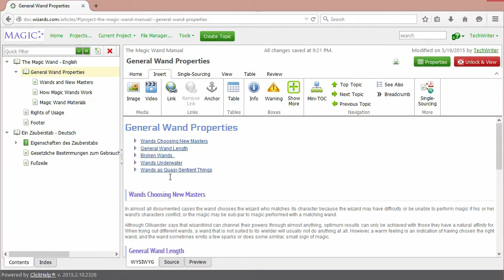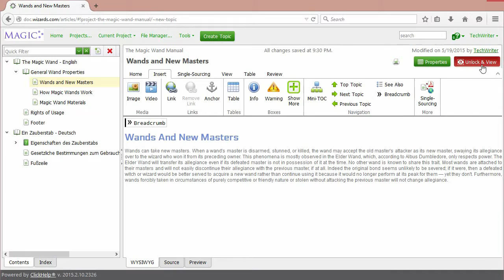Navigation Elements in Topics: Mini-TOC and Breadcrumbs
ClickHelp provides ready navigation elements you can use in your user manuals for faster content creation. In this video, you will learn how to insert mini-TOC and Breadcrumbs elements into your user documentation.